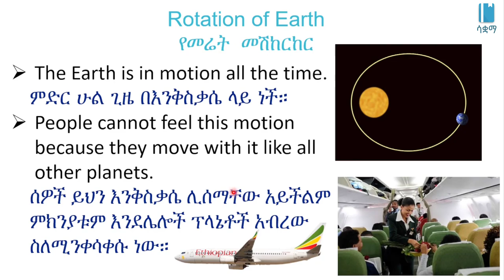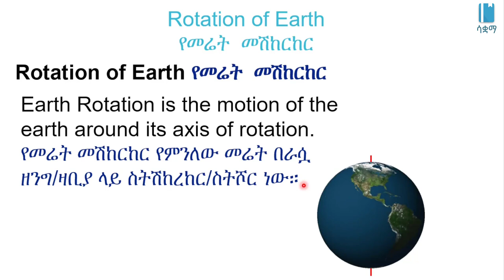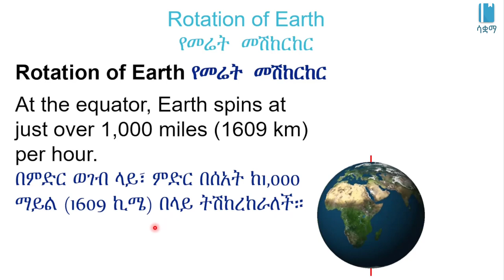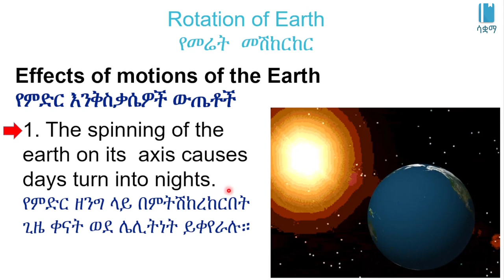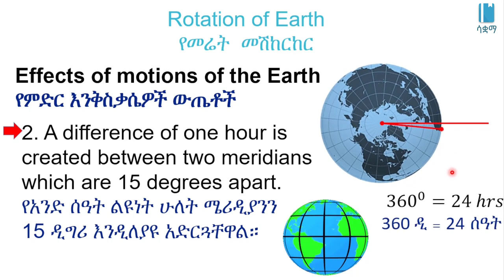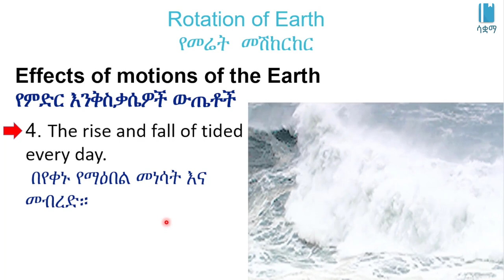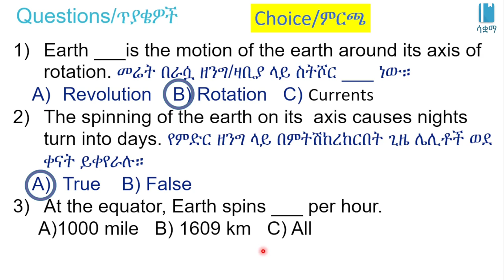Grade 7 General Science Unit 6: Rotation of Earth/የመሬት መሽከርከር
በዚህ ቪዲዮ ውስጥ ስለ ምድር እንቅስቃሴዎች እንማራለን። የተሰራውም በ7ኛ ክፍል አጠቃላይ ሳይንስ ምዕራፍ 6 ላይ ተመስርቶ ነው። በሳቋማ (ኤጁኬሽን ፎር ኢትዮጵያ) ስር የተለቀቁ የቀለም ቪዲዮዎች ከኢትዮጵያ ስርዓተ ትምህርት ጋር የሚስማሙ ናቸው።

In this video, we are going to learn about the Earth's movements. It based on Unit 6 of Grade 7 of the Ethiopian curriculum. The academic videos published under Saquama (Education for Ethiopia) are in line with the Ethiopian curriculum.

Amharic version developed by Saquama